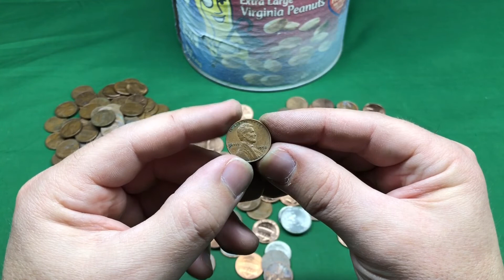A Guy With One Eye Sold Me An Old Can Of Coins!